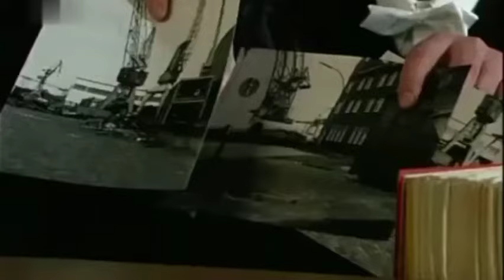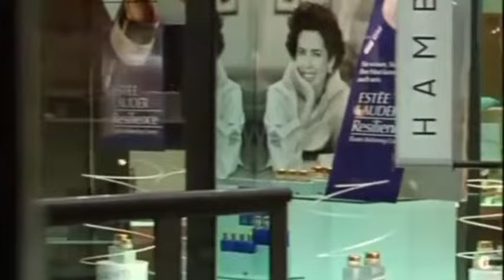Wer hat es getan? Doppelter Einsatz Folge 9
Susanne ist eine ehemalige Kollegin von Sabrina und vertraut ihr an, dass sie vergewaltigt wurde. Als kurze Zeit später eine Frau auf ähnliche Weise überfallen wird, vermuten die Ermittlerinnen Sabrina und Vicky einen Serientäter.